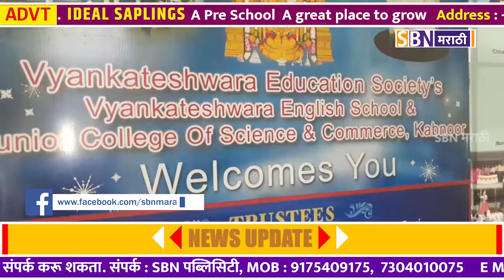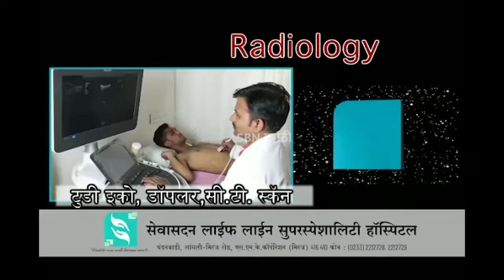कबनूर येथील स्कुलच्या कार्यालयात प्रवेश करुन अज्ञात चोरट्याने लाखांची रोकड केली लंपास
इचलकरंजी कबनूर येथील व्यंकटेश्वरा इंग्लिश मेडीयम स्कुलच्या कार्यालयात प्रवेश करुन अज्ञात चोरट्याने साडे आठ लाखांची रोकड केली लंपास.@